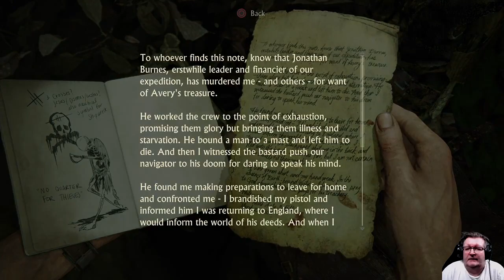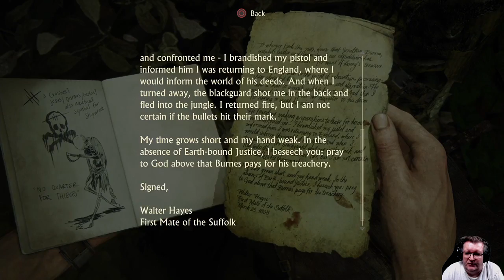Uncharted 4: A Thief's End mission 13 on crushing difficulty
This is my first time ever playing the Uncharted series and this one features A Thief's End mission 13 on crushing difficulty.